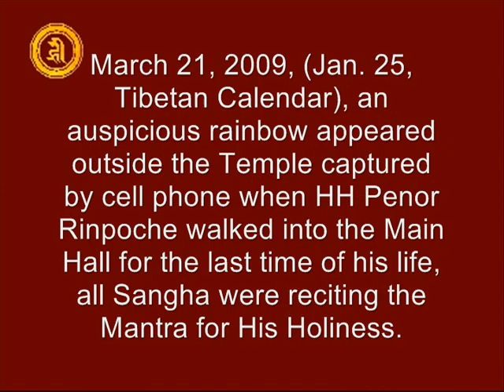Forever cherish the memory of H.H. Penor Rinpoche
March 21, 2009, (Jan. 25, Tibetan Calendar), an auspicious rainbow appeared outside the Temple captured by workers cell phone right after HH Penor Rinpoche walked into the Main Hall for the last time of his life, all Sangha were reciting the Mantra for His Holiness.